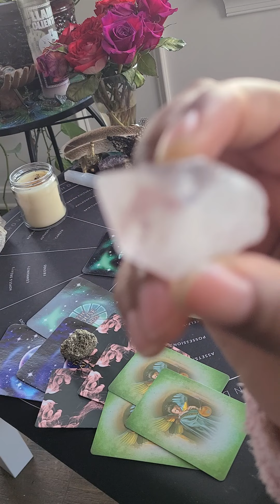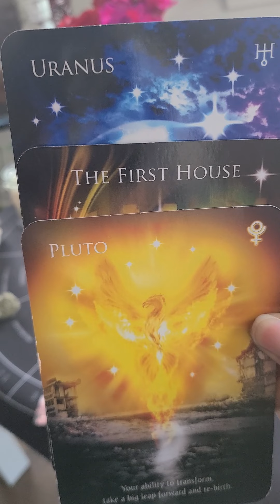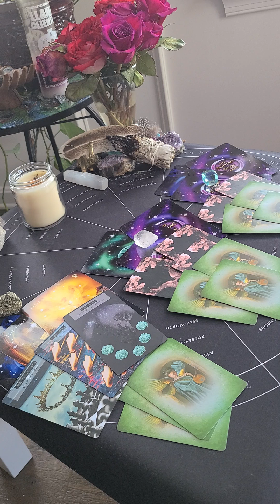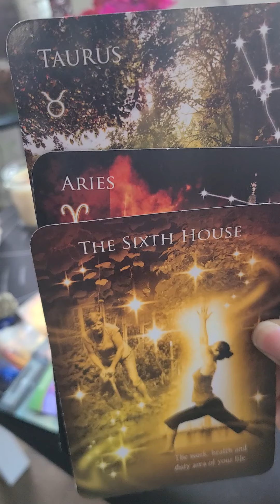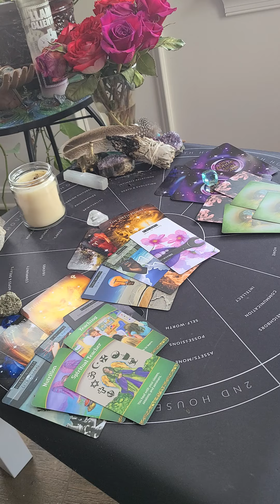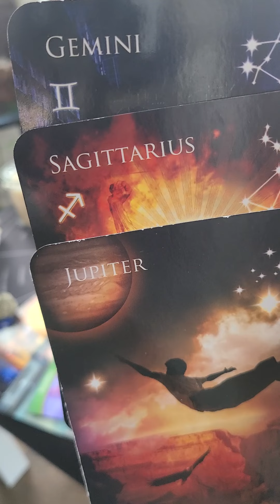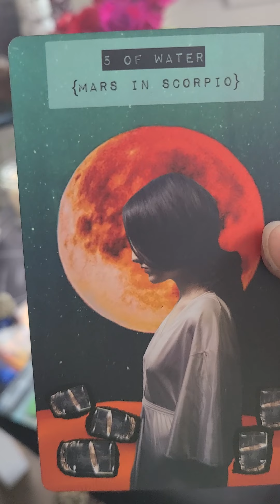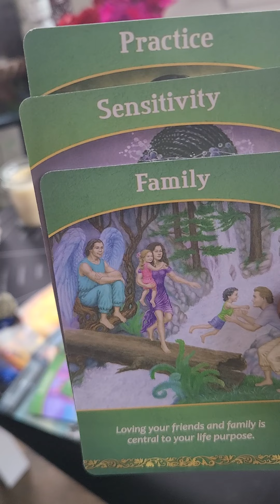Northnode in Scorpio ♏ Pick a Card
Timestamps

Intro 0:00

Pile 1 1:46
Pile 2 8:47
Pile 3 13:55